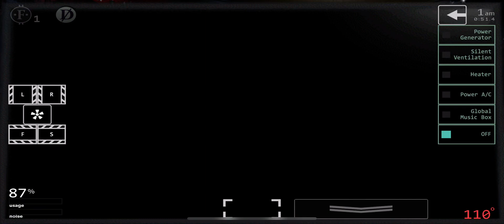How to get Golden Freddy Easter Egg in UCN